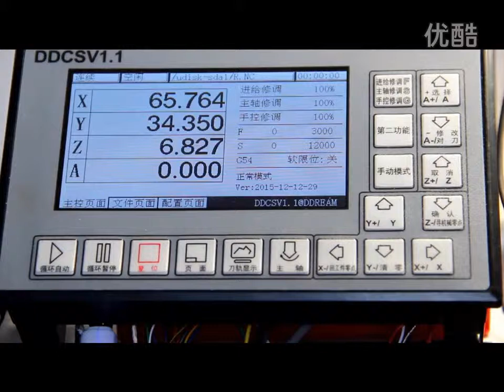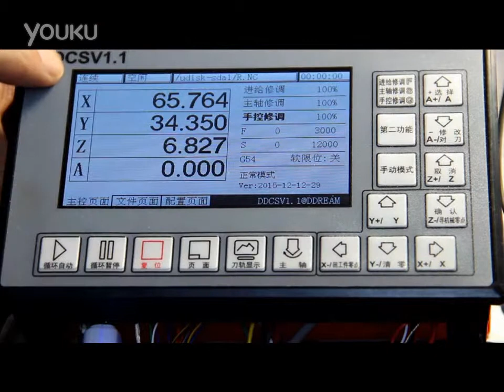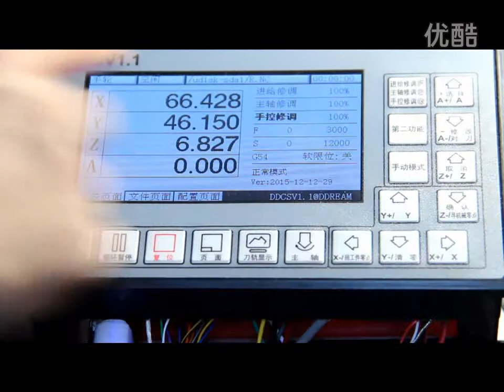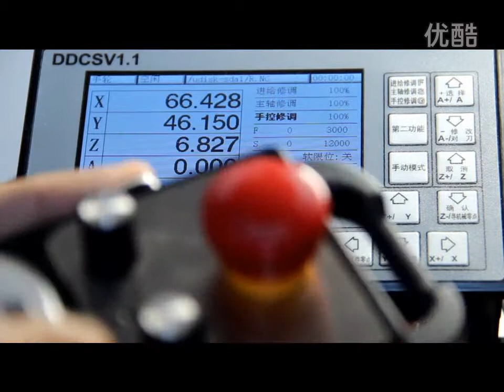DDCSV1.1 Manual control operation